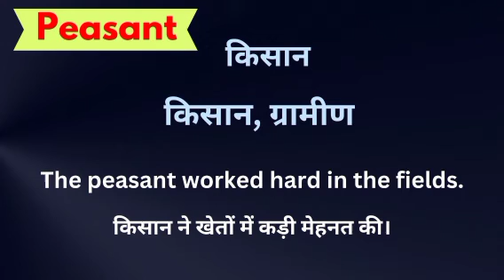Peasant meaning in hindi || peasant ka matlab kya hota hai || word meaning english to hindi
Peasant meaning in hindi
Hindi to English
Word meaning